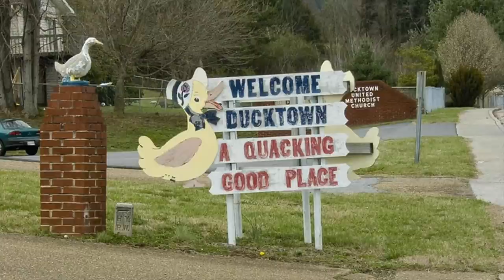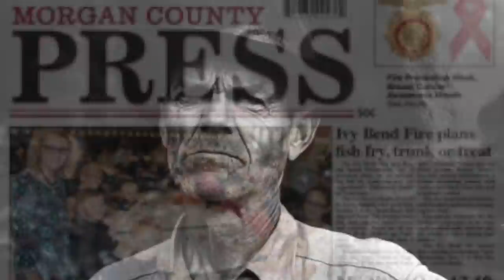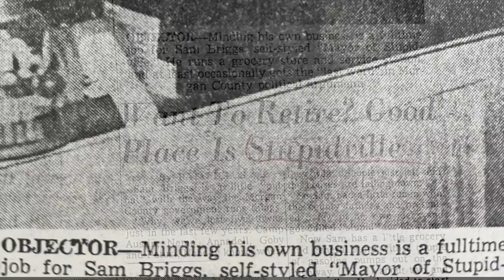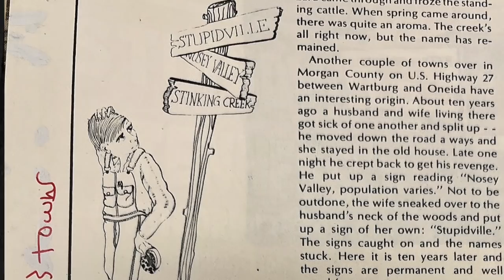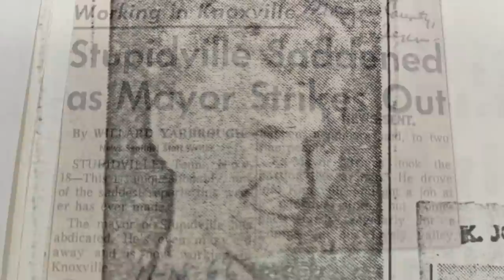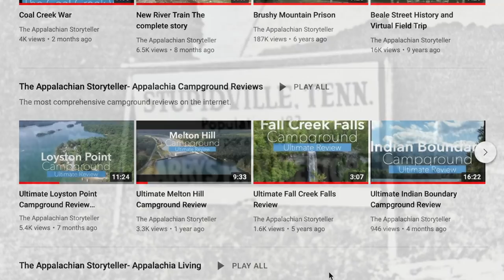Appalachia’s Storyteller: How Stupidville Tennessee Got Its Name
Appalachia’s Storyteller: The incredible true story of how Stupidville Tennessee got its name. Located just 4 miles from Nosey Valley, the town of Stupidville has a population of 187 and is unincorporated for now.
Note: This story represents history and this video is an educational commentary and critique on the subject.